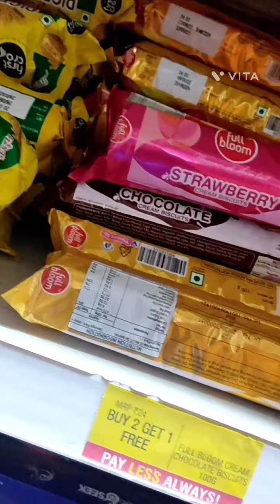shoppingvlogs vlog vlogs subscribe viralvideo trending videos video fun goodvibes happy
Shopping vlog🥰